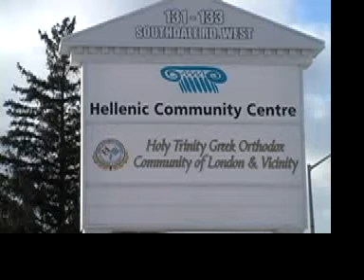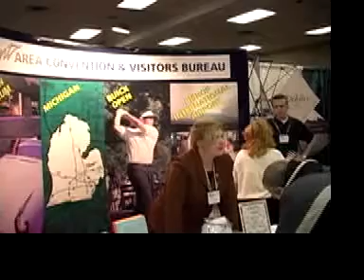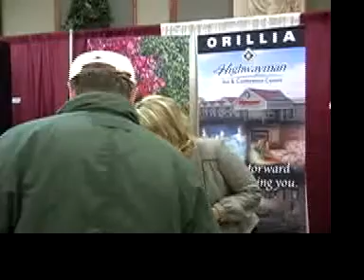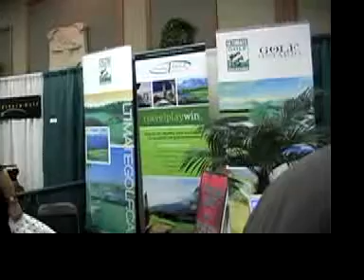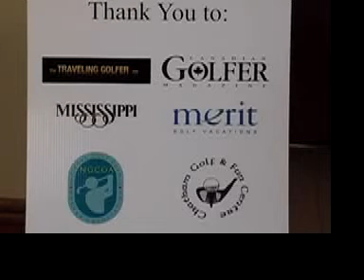2008 London Golf Show Michigan Golfer Television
2008 London Golf Show Michigan Golfer Television Again, there were lots of Michigan golf properties after this now superior Canadian dollar. On hand for the selling spree were,  Garland, Flint Convention and Tourism Bureau, Saginaw CVB, Treetops, Lakewood Shores Resort,  Osprey Recreation, Doherty Hotel,  McGuire's Resort and Otsego Club. Join us for the sights and sounds of the London Golf Show.